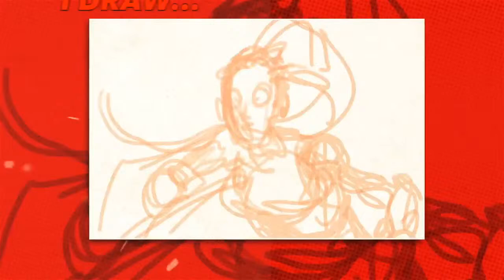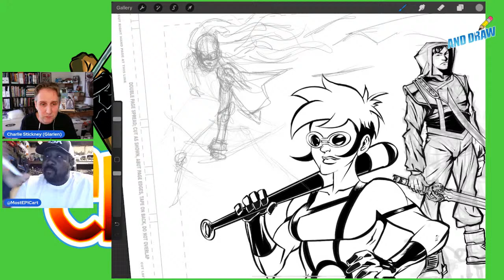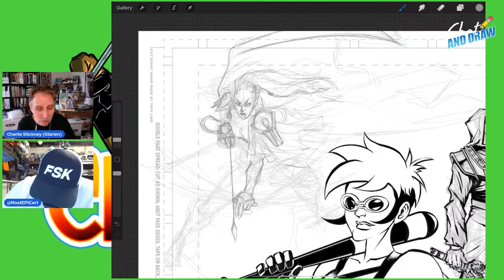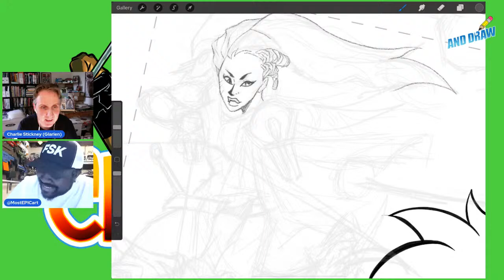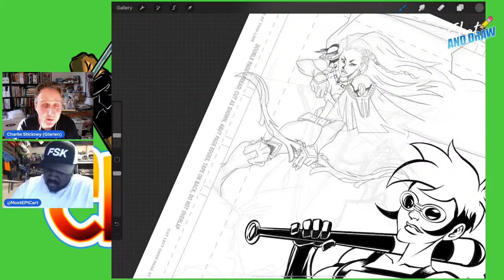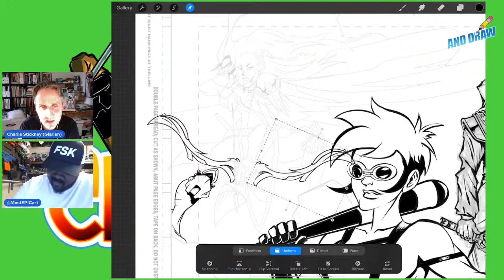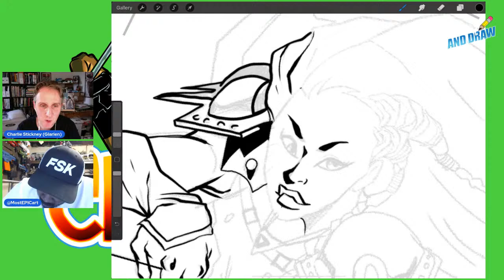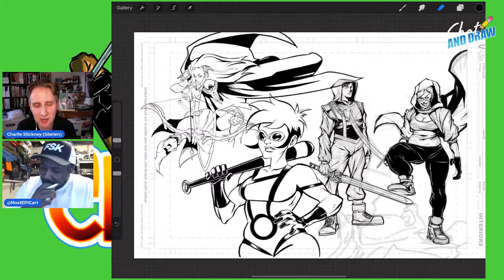Chat and Draw EP134 with Charlie Stickney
I am joined by Charlie Stickney tonight as we dive into his character Glarien